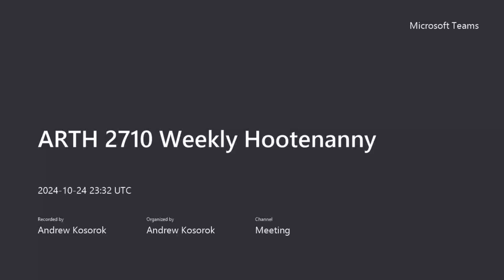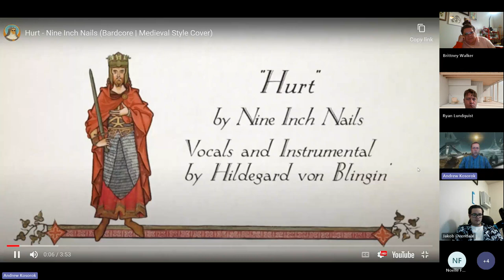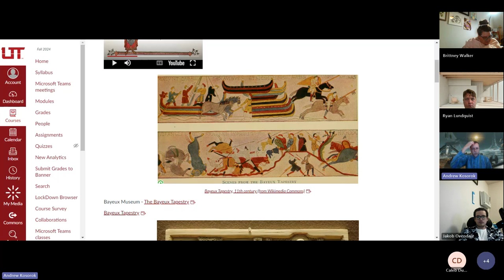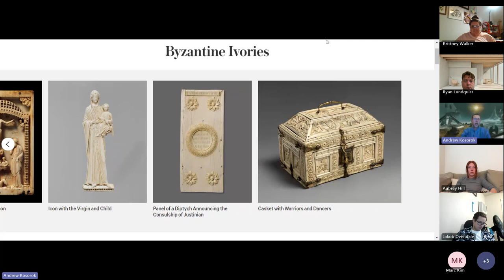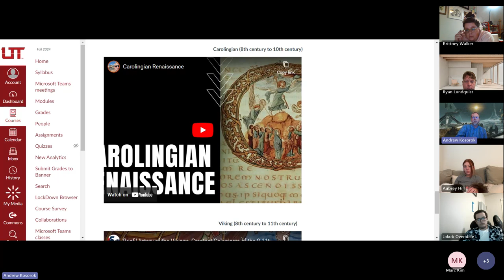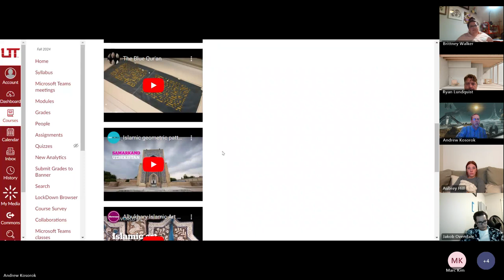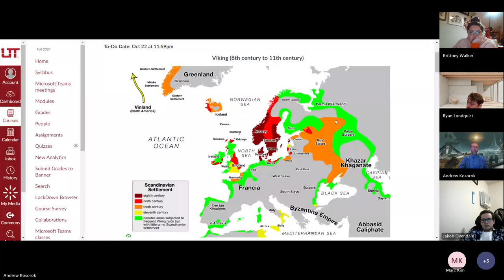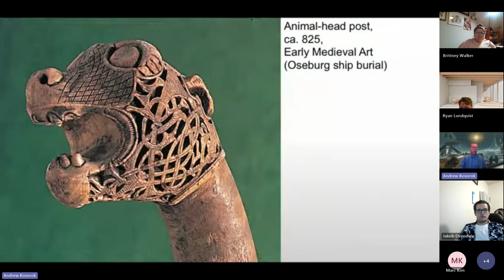ARTH 2710 Fall 2024 10 24 2024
Wherein we discuss Project ideas, how to improve one's grade, review Byzantine, Muslim, and Carolingian art as well as look at Viking work and explore the Middle Ages in general